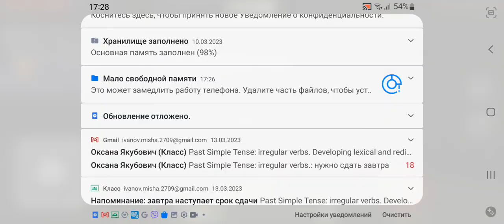сквидвард exe крипипаста